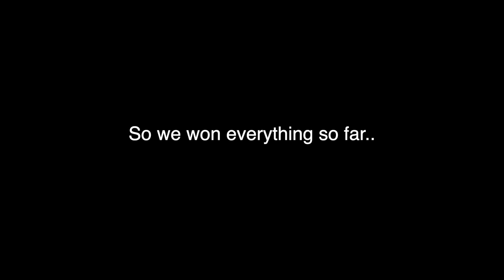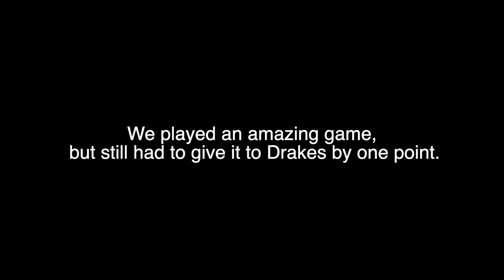Tchoukball Vlog #3 - DFM 2019 - a special sort of documentary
Here we go! Better late than never.
In this video I would like to relive our journey to Domini Fox Memorial Tournament this year with all of you. Who are we? The Taiwannabes Team from six different nationalities playing Tchoukball in the end of October 2019 in the wonderful city of Portsmouth.

Hopefully we will do it once more 2020.